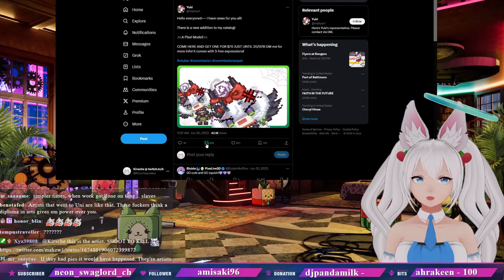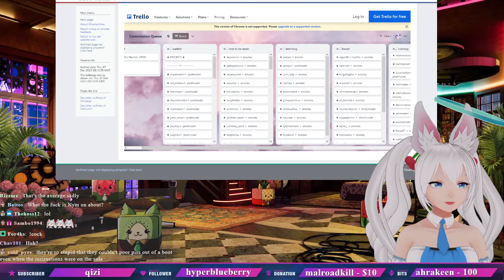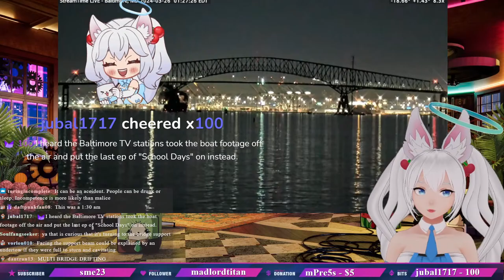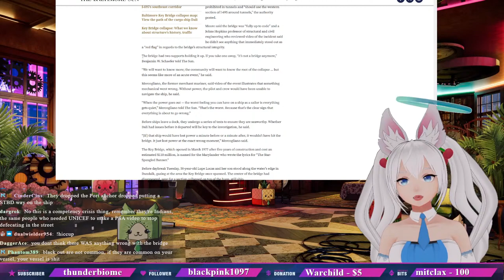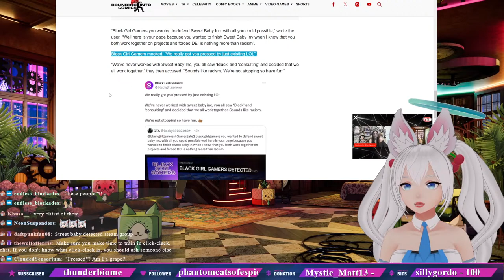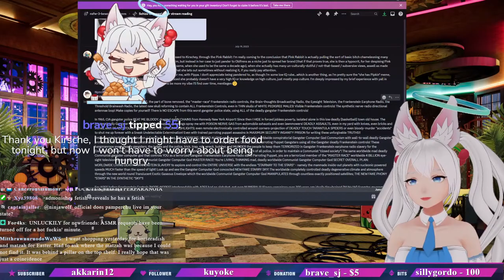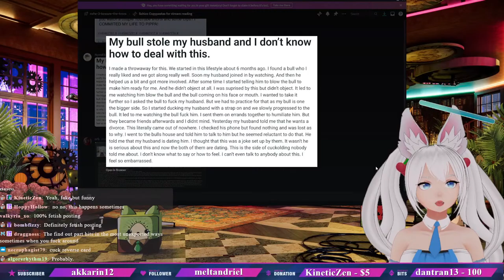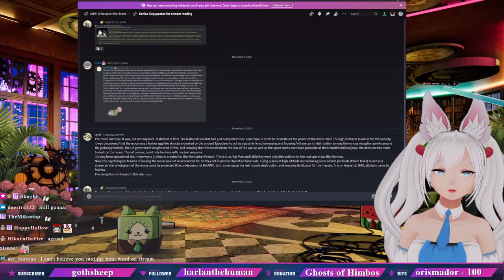let my voice be the schizo babble in your mind (つ✧ω✧)つ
~~~Rules~~~
~If politics get brought up, stay civil to one another
~Do not joke about your age
~Do not mention other streamer's live content happening in my chat
~Do not be a jerk my duder

~~~Credits~~~

BG